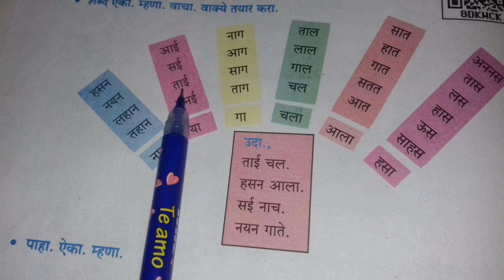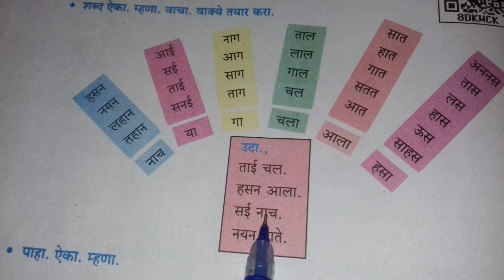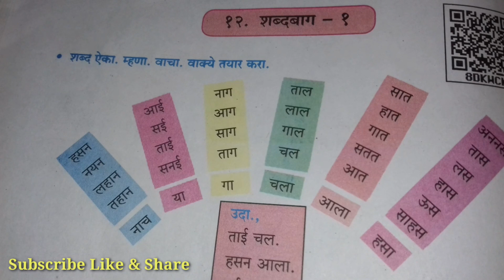Class 3 | Ch 12 | शब्द बाग (Shabdbag) | Urdu | English Medium | Maharashtra Board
Shabdbag Urdu Medium